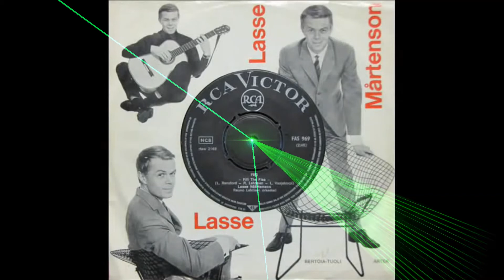FIFI ~ Lasse Mårtenson (1967) 🎵😳🎼🎵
(Fifi the flea)

Sävel ja sanat: Clarke Alan - Hicks Tony - Nash Graham
Suomalaiset sanat: Leonid Vaajakorpi (Lasse Mårtenson)
Sovitus: L. Ransford (Rauno Lehtinen)
Esittää: Lasse Mårtenson
Säestää: Rauno Lehtisen orkesteri
Levymerkki: Rca fas 969 | Singlelevy (45 rpm)
Äänitetty / Levytetty: 1967
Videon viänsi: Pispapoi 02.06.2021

Lyrics / Sanat 👀

FIFI

Fifi, tuo kirppu neiti rakastui
kirppusirkuksen klovniin,
vaan klovni hän muihin katseensa loi,
vaikk´ omisti Fifin niin kauniin.
Sillä ei laisinkaan ymmärtänyt,
Fifin tunteita haavoittavansa.
Fifi kyyneltä vuodatti johtajalleen,
kertoi narria rakastavansa.

Hmmm, hmmm…

Koitti se päivä, kun häipyi Fifi
ja kaipaamaan jäi klovni tähti.
Niin siinä kävi, sano johtaja nyt,
hän sun tähtes pois meiltä lähti.
Sä valheillas´ syömmensä murskasit kai,
ei voinut hän enempää kestää.
Hän tuolla nyt loppuaan valmistelee,
enään et voi sitä estää.

Hmmm, hmmm…

Kohta sen jälkeen jo kuoli Fifi,
haudallaan kävi tuo klovni.
Nähdessään haudan hän ratkesi itkuun
ja istutti kukkasen kauniin.
Niin meidän klovnimme kuihtuikin pois,
tuijottain hautaa ja laattaa,
siksi kai parasta kuitenkin ois,
heidät yhteiseen hautaan nyt saattaa.
Lasse Mårtenson - 1967